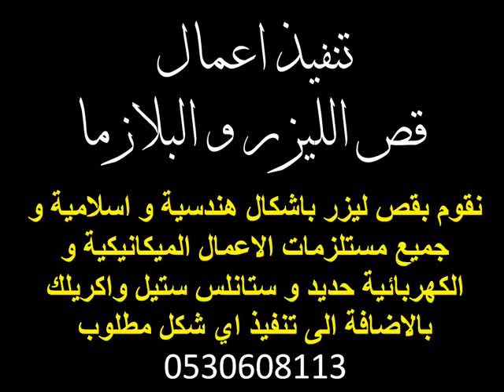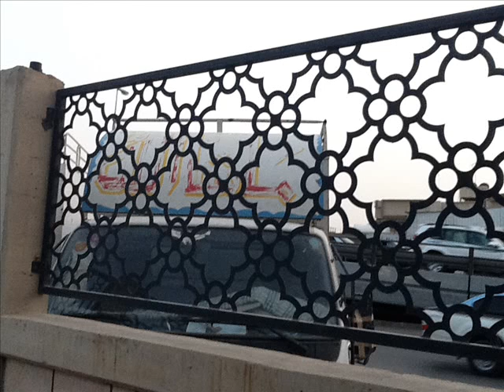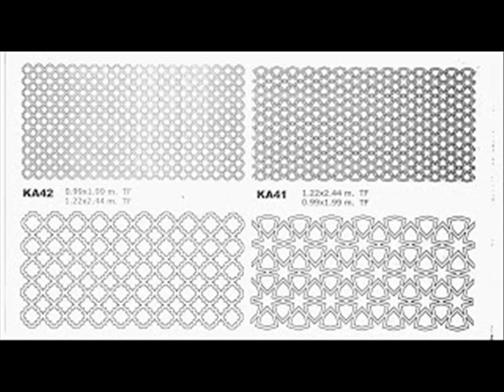تنفيذ اعمال تركيب ابواب الليزر و قص الليزر 0530608113 lazer cuting الرياض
تنفيذ اعمال قص الليزر و البلازما 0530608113 lazer cuting حديد ستانلس ستيل شبابيك ابواب اشكال اسلامية اشكال هندسية